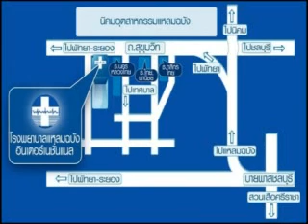all spot PAL